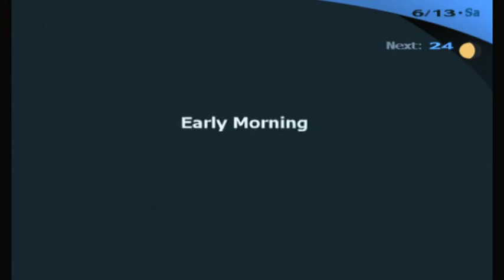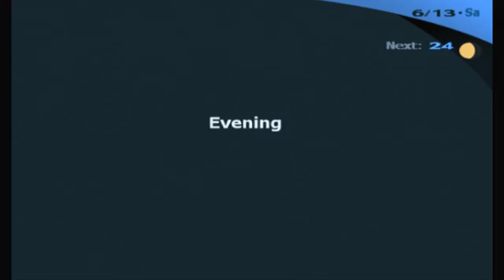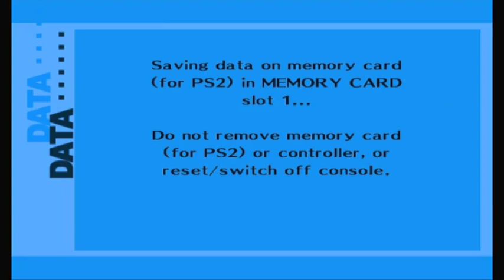Let's Play Persona 3 (FES) Part 36 - Fuuka Joins The Team & Maxing Out Courage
Continuing on from the previous part, Fuuka agrees to join the team after being invited to join.
While Fuuka seems fine with this, Yukari feels like they pressured her into joining.
After that scene, I talk to everyone at the dorm, pick up a weapon from the antique shop, and finally max out my courage by singing karaoke! (That took forever to max out!)
Returning home for the night, I turn down another invite to hang out on Sunday, and then go to bed after studying.
Moving onto the next day, Yukari asks us about Fuuka at the school gate.
She still seems to feel like we pressured Fuuka into joining the team.
Speaking of Fuuka, we see her return to school as some students make some offensive comments directed at her.
From Fuuka's reaction, it sounds like she doesn't really have any friends here.
That is until Natsuki comes into the classroom looking for her.
She seems to have changed for the better as she now wants to be friends with Fuuka. (Fuuka looks happy to have finally made a friend.)
Moving on from that, I hear rumours after school that some odd goth girl has been hanging out around the station lately.
I go there to check, but she isn't there just yet.
So I then hang out with Bebe to get the temperance social link up to rank 4.
This rank sees us find out that his aunt has passed away.
His aunt seems to have been the one supporting him, so this has devastated him a lot.
After ending our club earlier than usual due to him not feeling in the right mood, I return to the dorm.
Talking to everyone at the dorm reveals that Fuuka's room is still not ready for her to move in.
After talking to everyone, I go to a cafe to increase my charm, turn down another invite to hang out on Sunday, and then go to bed after studying.
As we try to sleep, the weird ghost boy shows up again.
He compliments us on taking care of another shadow, and seems to want to be friends with us.
He gives himself the name Pharos, and leaves after saying that we will meet again.
On the way to school the next day, Mitsuru stops us to tell us that Fuuka will be staying at the dorms starting today, and that due to Fuuka now taking her role, Mitsuru will now be a party member.
After school is over, I hang out with Chihiro to get the justice social link to rank 6.
She ends up finding some manga that she really wants, but is unable to afford it at the moment.
As we step outside the shop, we see a woman scolding her boyfriend and threatening to break up with him if he doesn't buy her something.
Chihiro quickly picks up on the guy having low confidence, and feels sympathetic.
Rather than be like that woman, Chihiro seems to accept waiting until she can afford the manga herself.
Not wanting to feel like staring at the manga she can't afford right now, she simply runs off.
With that out of the way, I return to the dorm.
Elizabeth calls us to tell us that the blocked stairs in tartarus has been cleared.
And with Fuuka now being here, we can finally go to tartarus again!
So after talking to everyone at the dorm, I go to tartarus.
Fuuka pretty much takes over Mitsuru's old role of analysing the enemies, and keeping track of our progress.
So how will this visit to tartarus play out? Find out in the next part!